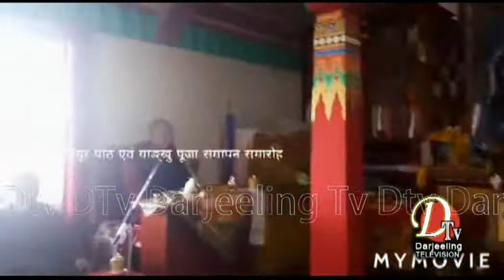तक्दाह चियाबारीमा नौ दिवसीय कांग्यूर पठन अनि याङ्खु पुजाको समापन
Darjeeling News Dtv Darjeeling Top Stories  13th November 2019 part  13